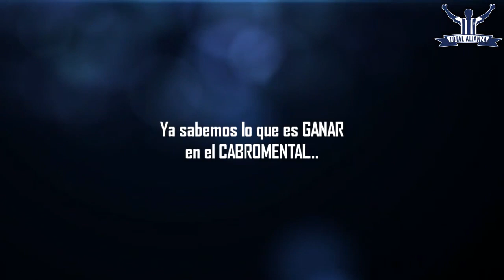[HD] PROMO: Universitario Vs Alianza Lima // 23 de junio del 2013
Producido por: Eduardo Rodriguez